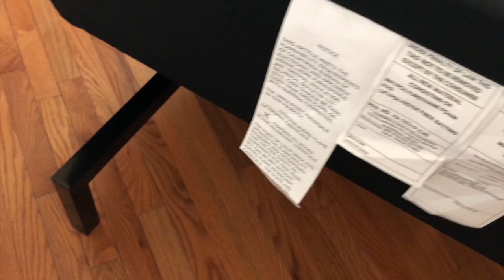BALKARP Sleeper Sofa (Easily coverts into a bed)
BALKARP is the cheapest sleeper sofa/futon from IKEA.  ‘Sleeper sofas do two, or sometimes even three, jobs at once – never resting – while letting you or your guests do just that! With a versatile sofa bed, you have a place to lounge and relax by day and a convenient, space efficient sleeping area by night.’
Price: $129.00

Title: BALKARP Sleeper Sofa (Easily coverts into a bed)